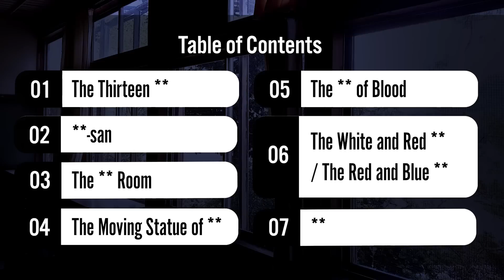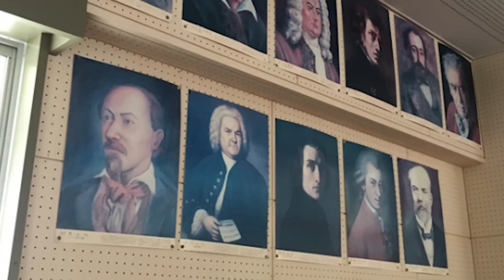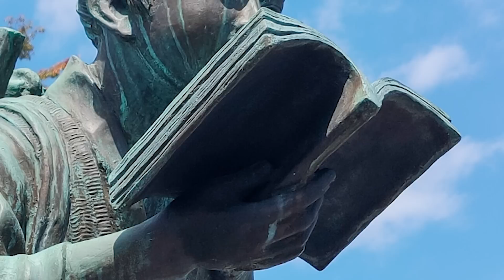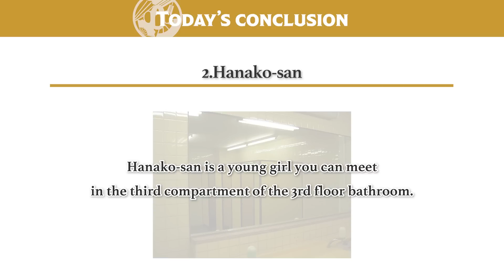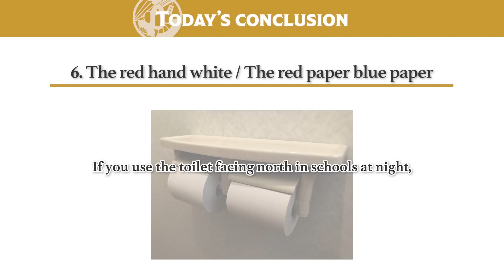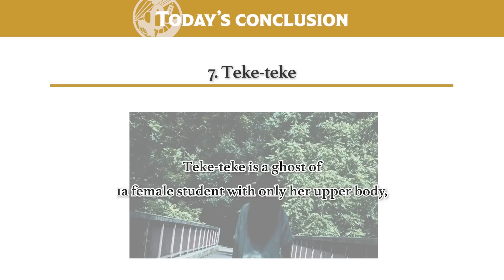Terrifying Urban Legends in Japanese Schools That Will Give You Chills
It’s summer in Japan! And in Japan, summer is often said to be the perfect season for spine-chilling ghost stories! I get tons of requests for a video on this theme and it’s a little scary but I will do my best!

So today, I would like to introduce you to the Seven Horrifying Mysteries of Japanese schools. The mysteries I introduce will get more and more terrifying towards the end, so please enjoy this video till the end.

The Seven Mysteries differ depending on the region of Japan, and some people say there are actually more than 30 if you count them all. So the seven I’ll introduce today are the ones that I heard growing up as a child in Japan.

I hope you can search for more mysteries of Japanese schools if you’re interested. And also please let me know about your favorite ghost or yokai in the comments after watching this video!

[Timecodes]
0:00 Let's START!
1:38 1. The Thirteen Steps
2:21 2. Hanako-san
4:10 3. The Music Room
5:55 4. The Moving Statue of Ninomiya Kinjiro
8:09 5. The Cherry Blossoms of Blood
9:09 6. The White and Red Hands / The Red and Blue Paper
10:39 7. Teke-teke
13:18 Today’s Conclusion

I have a new dream… It is to raise money to enroll in a school to become a Japanese language instructor (an official qualification)! I promise you that I will become the best Japanese teacher who not only teaches Japanese, but is also familiar with Japanese history and traditional culture.

Things I want to do after I get the qualification:
-Free Weekly/Monthly Japanese lessons on YouTube LIVE
-Online private Japanese lessons
etc.

♪Music♪
おとわび

♪Sound effects♪
効果音ラボ

♪Pictures♪
かわいいフリー素材屋 いらすとや